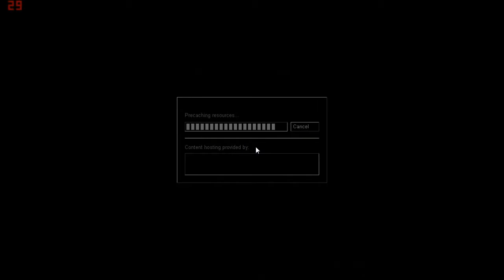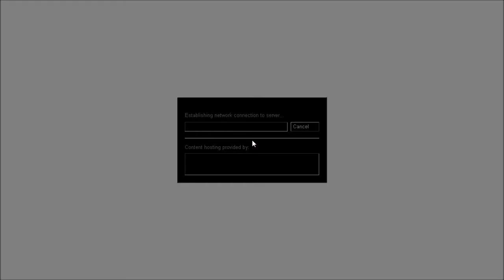Sinuyan Plays - Afraid of Monsters Director's Cut Part 23 - Ultimate Boss